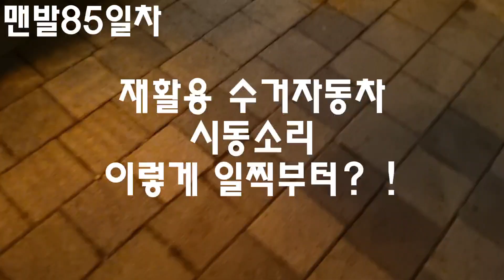스토리양...맨발걷기85일자!한시간남짓혼자걸었어요.은총입어. 은총 # 맨발걷기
스토리양...2023.12.05맨발걷기85일차  혼자한시간 남짓 걷고왔어요 내영혼이 은총입어